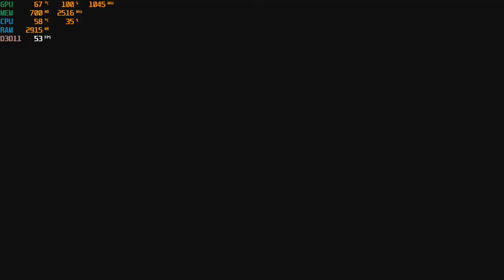Lego Batman 3: Beyond Gotham PC at 1080p on the Intel core 2 duo 2.4ghz & GT 730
CPU: Intel Q6600 2.4ghz  (quad core with two cores disabled)
GPU: MSi GT 730 2gb gddr5 OC (*+45 core* +10 memory*)
Ram: 4gb ddr2